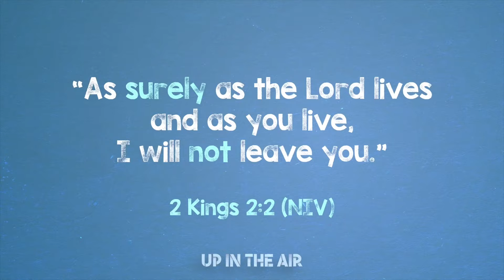Up In The Air: Week 1 | Elementary PCKids Online